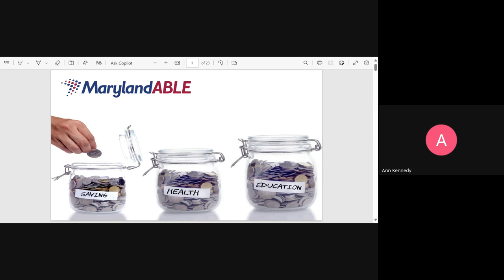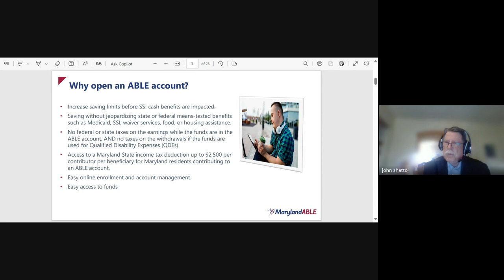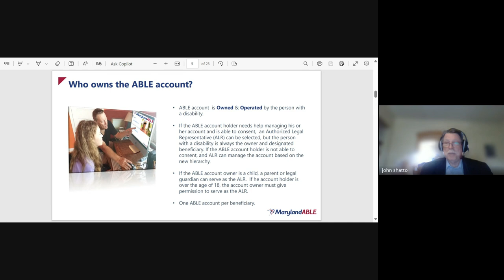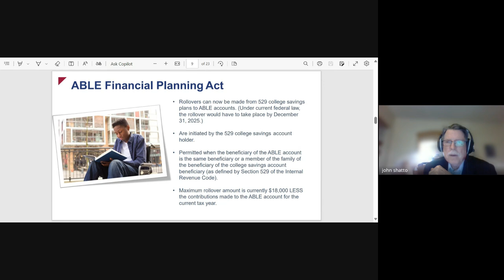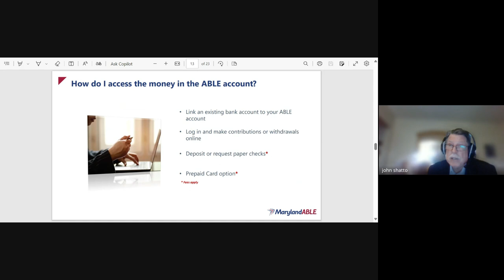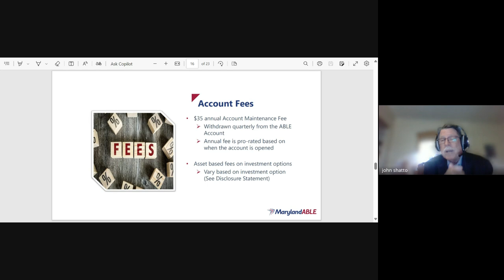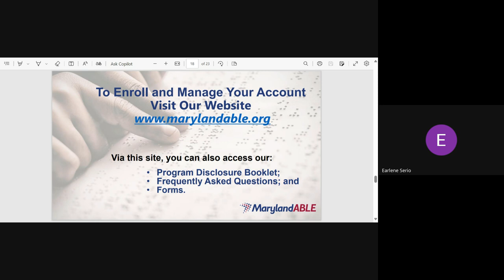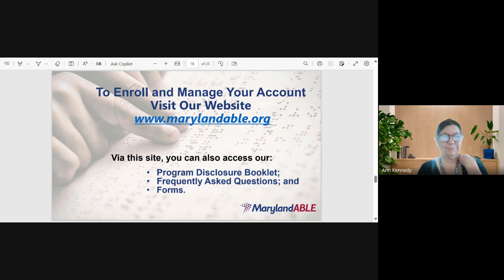Transition Chat Maryland ABLE Accounts 2024